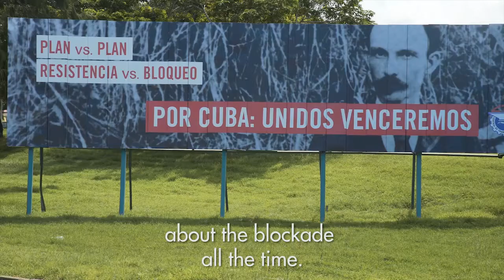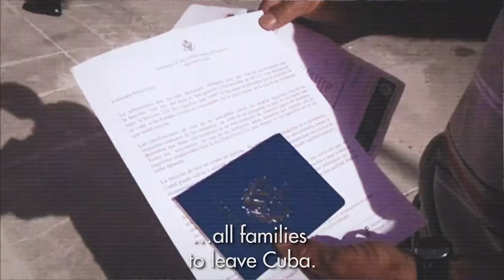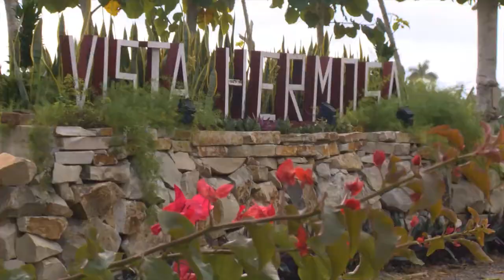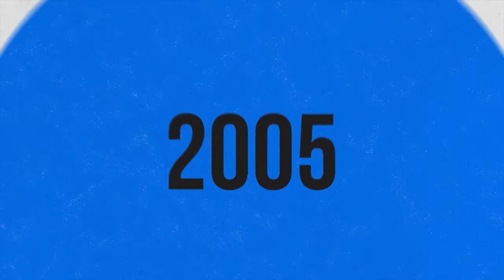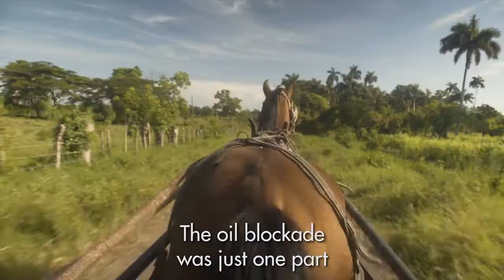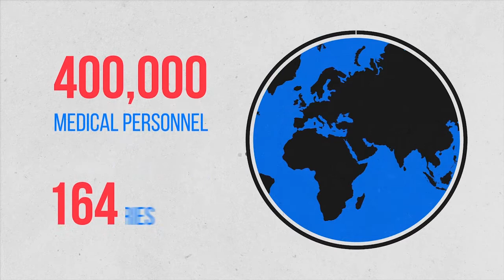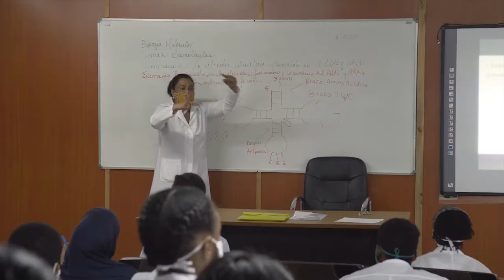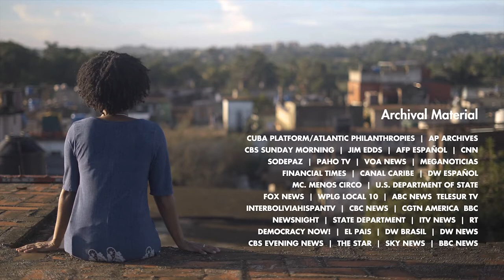Reed Lindsay: War On Cuba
Filmed in Cuba, the “War on Cuba” is a powerful new documentary series unlike any seen before.  It was produced by a unique collaborative of US and Cuban journalists and documentary filmmakers called the Belly of the Beast. Formed in early 2020, it is the only media organization with a permanent presence in Cuba that combines cinematic video with substantive, high-impact journalism geared toward filling the void left by media coverage of Cuba and US-Cuba relations.

The film was viewed more than 400,000 times on the Internet and Belly of the Beast has grown its social media presence from zero to 30,000 followers in only nine months on various platforms.

This week I interview the director of the series Reed Lindsay who is also the founder of Belly of the Beast.  Then we are going to broadcast all three segments of “War on Cuba” for the first time on Television.  Reed tells me that they are gearing up to produce more segments this year, which we hope to broadcast.  But in the mean time many more of their short films can be found on the Belly of the Beast website and YouTube channel.

Thanks to Belly of the Beast
Recorded 1/25/21